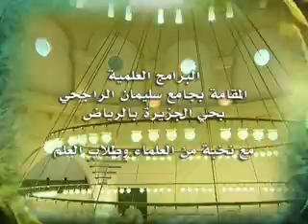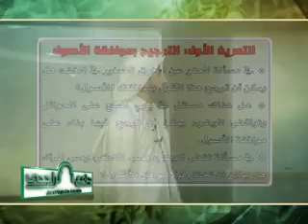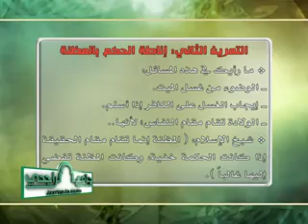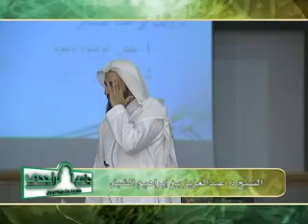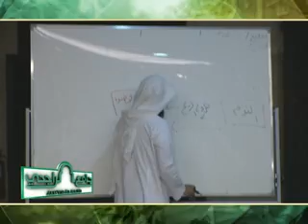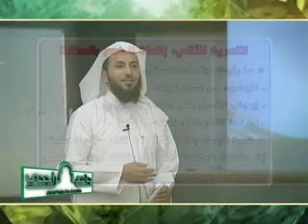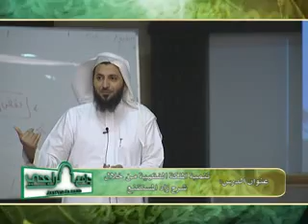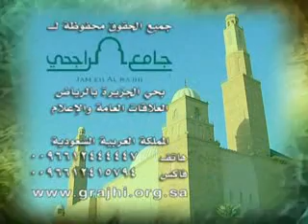تنمية الملكة الفقهية - درس (14) باب الغسل (الجزء الأول)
درس بعنوان ( تنمية الملكة الفقهية - شرح زاد المستنقع  )الدرس الرابع عشر للشيخ الدكتور / عبد العزيز بن إبراهيم الشبل
والذي اقيم بجامع الراجحي بحي الجزيرة بالرياض بتاريخ الإثنين 1/4/1434 هـ